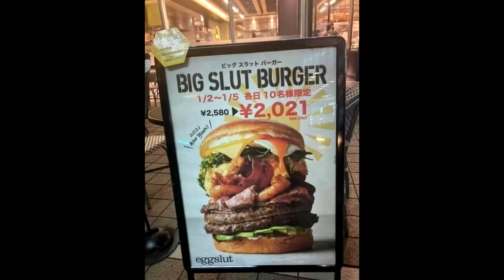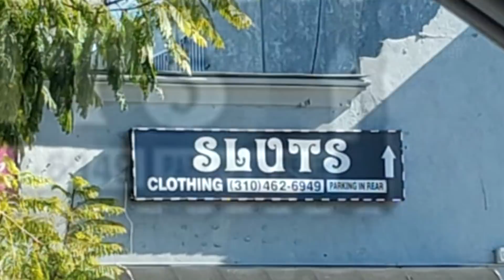Things You Won't Believe If They Weren't Recorded!